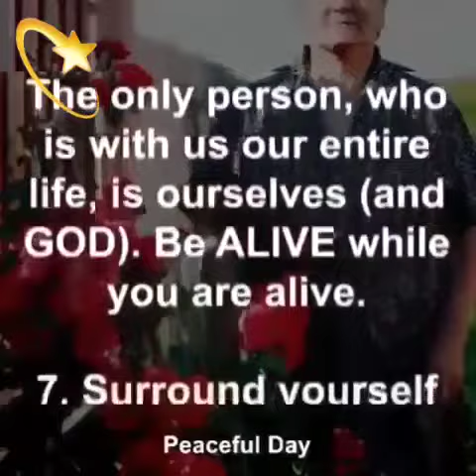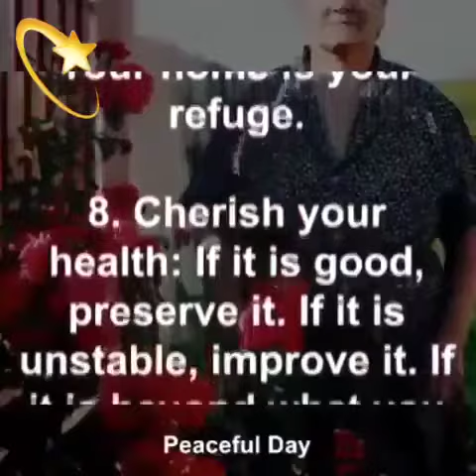How to Stay Young